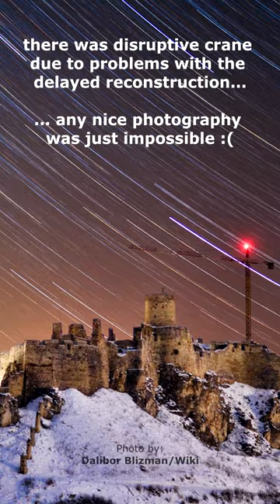Unique Meteor Shower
Over 2 years, the most famous Slovakian Spiš Castle (UNESCO World Heritage since 1993) was under reconstruction and there was a large crane on its top parts. Luckily, at the end of 2023, they moved it away and I could finally fulfill my photographic dream: To capture it from its northern side–where it looks like the US’ Devil’s Tower monument–with the night sky. And what could have been better for such an opportunity than the annual Geminid Meteor Shower?  Here is a backstage video capturing the phenomenon over the castle.